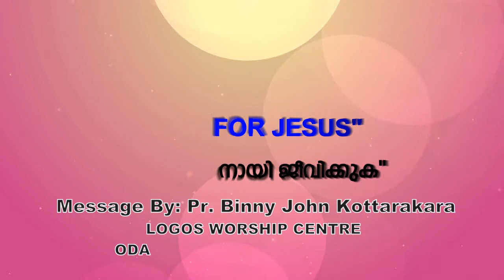Pr.Binny John Kottarakkara | 25 2 19 | Harvest TV | Rom.8:28